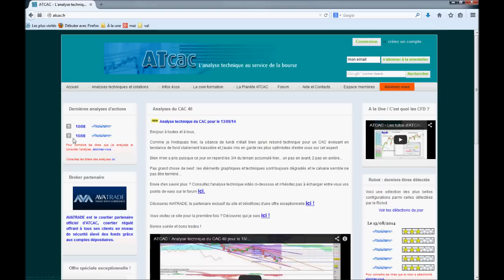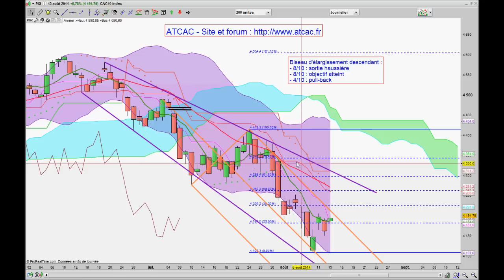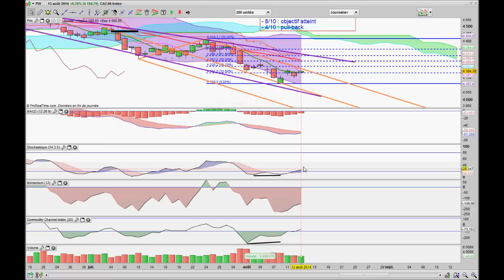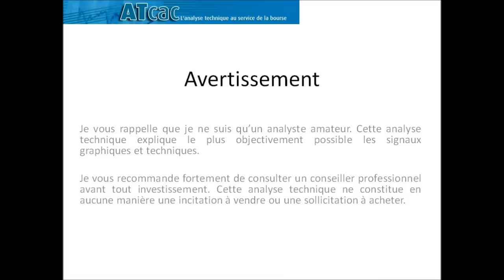ATCAC - Analyse technique du CAC 40 pour le 14/08/14